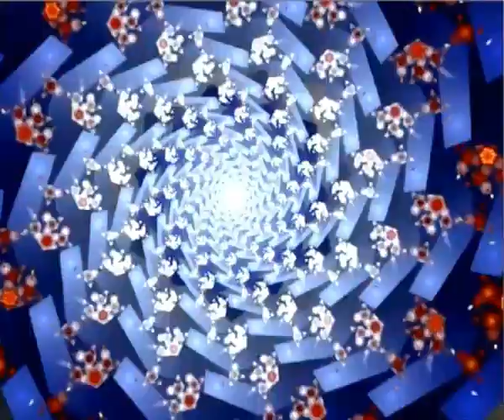Denshi Danshi 'Tsuki'